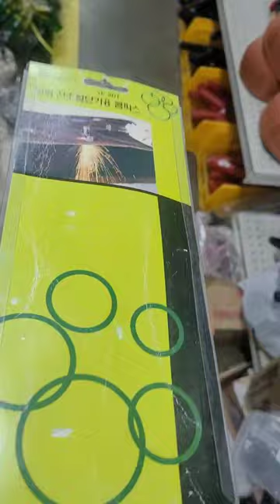산소절단기용 콤파스